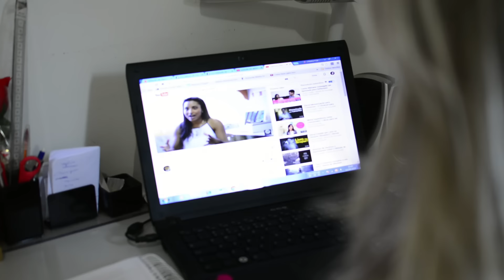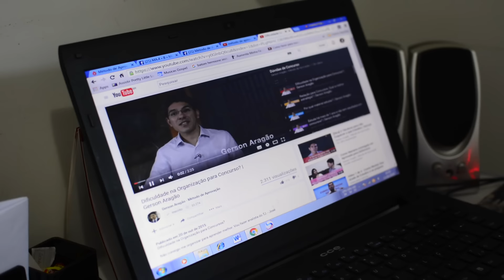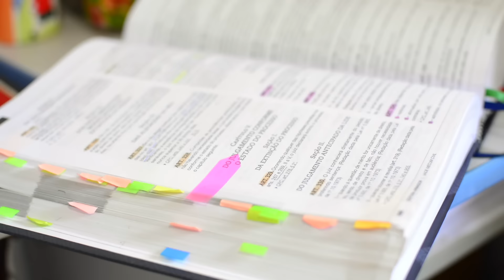Larissa Chaves | Aprovada Exame da OAB | Método de Aprovação - Gerson Aragão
Como ser Aprovado na OAB ainda na Faculdade? Veja a história de Larissa Chaves, aprovada no Exame da OAB.

Comece por onde ele começou. Baixe o Livro Digital Gratuito do Método de Aprovação pelo